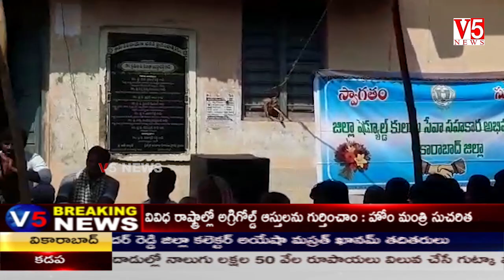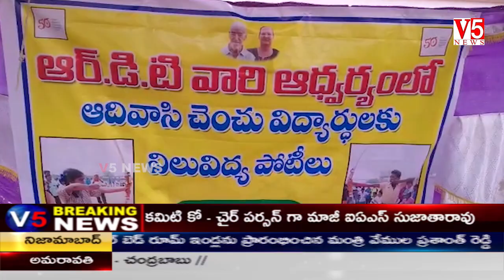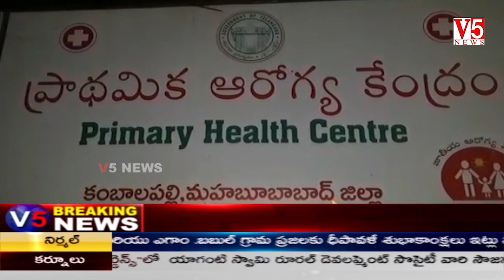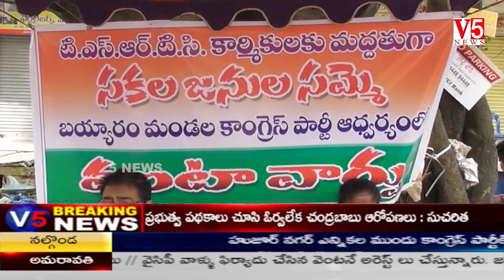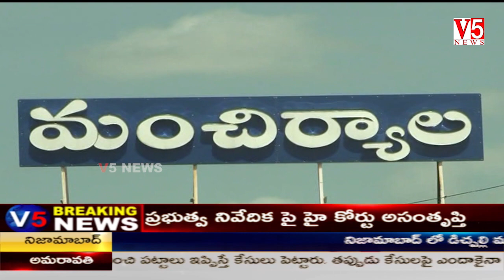V5 News 10PM Bulletin 30th Oct 2019 || V5 Telugu Breaking news